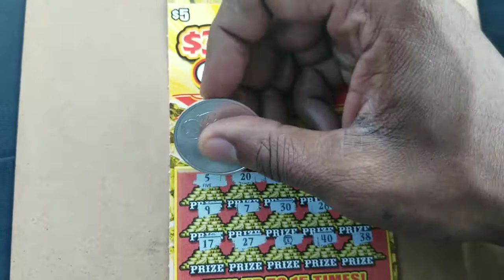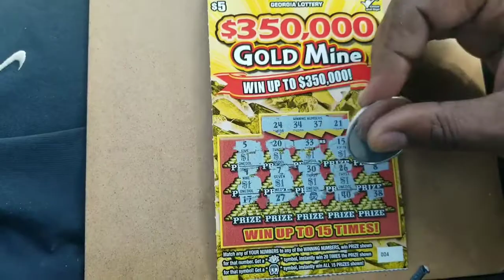Florida Bound. First stop Ga!!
Not a bad first stop! Thanks for checking out the channel!